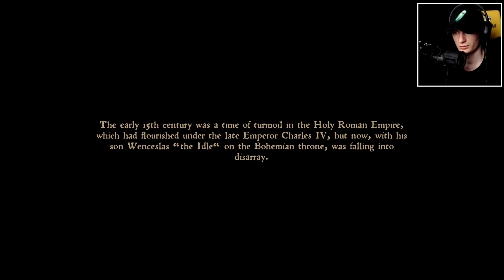Sunt in anul 1400! | Kingdom Come: Deliverance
Dacă ți-a plăcut nu uita sa lași un like! :D

• Trex •